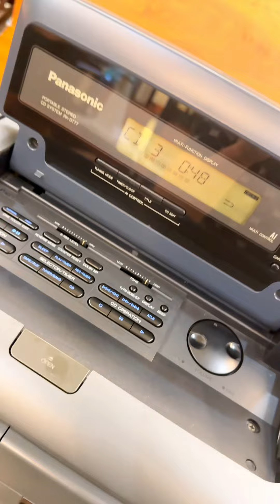Chất âm cực hay của Đài Bombox Panasonic DT-77 Giá 7tr Đẹp xuất sắc. LH